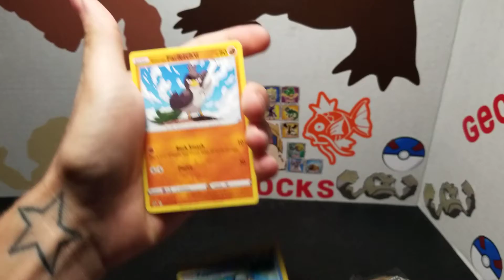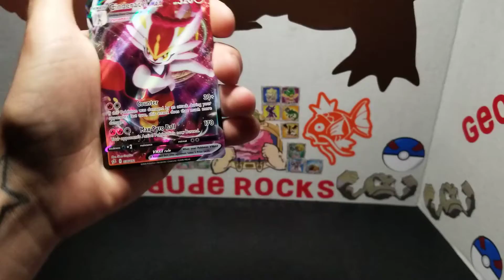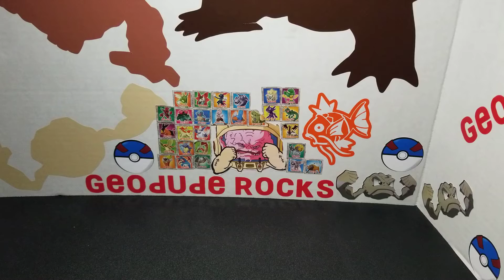Pokemon Sword And Shield Rebel Clash Booster pack Opening Part 2